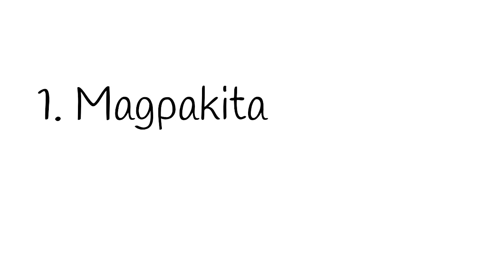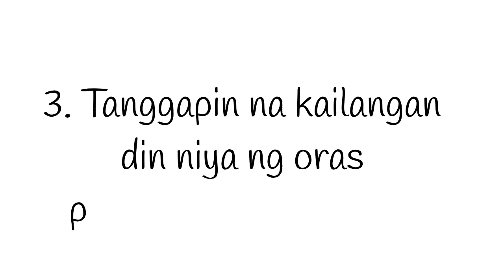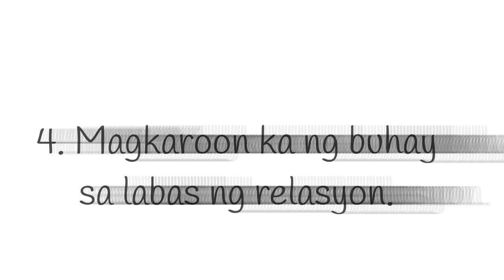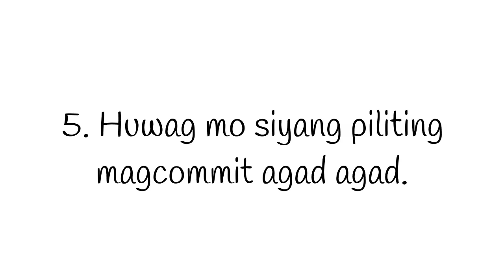Paraan Para Maging Interesado Ang Lalaki Sayo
Sa video na ito, ipapakita ko sayo ang Paraan Para Maging Interesado Ang Lalaki Sayo. Ang video na ito ay tungkol sa Paraan Para Maging Interesado Ang Lalaki Sayo.